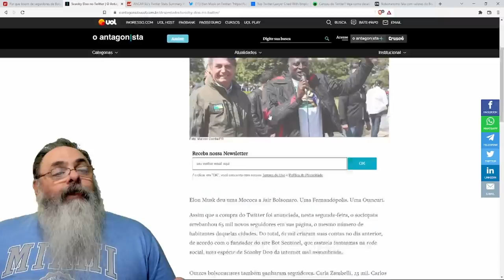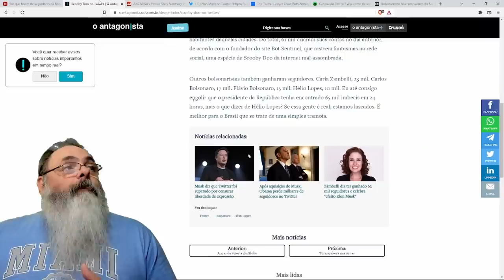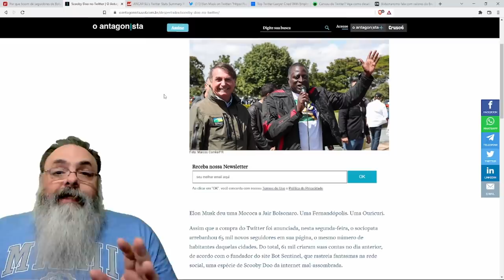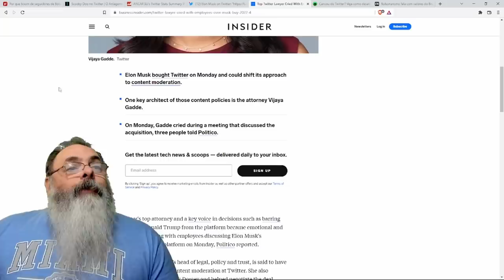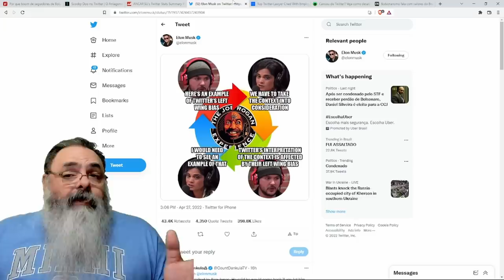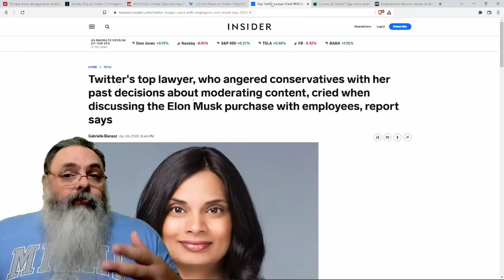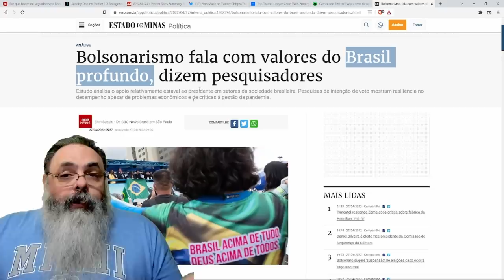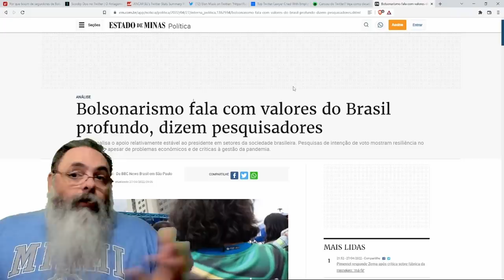BOLSONARO ganha 65 mil seguidores no TWITTER em um dia: O que é o "fator Elon Musk"?